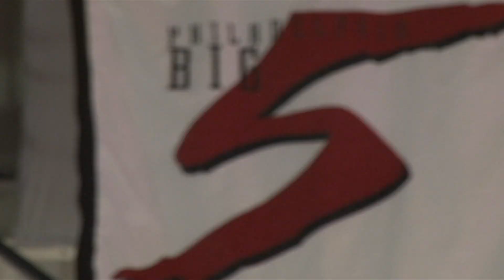Tayyib Ali: I'm Ready - Temple University Athletics Highlights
Various Temple Football and Basketball Highlights
Edited to: I'm Ready - Tayyib Ali - Keystone State of Mind